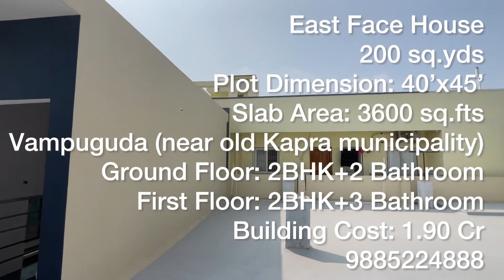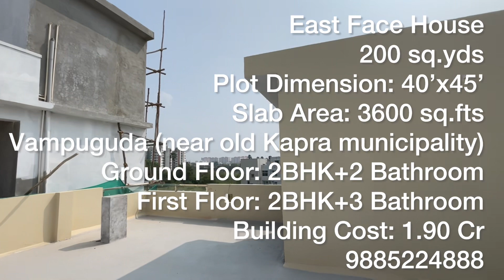Video No.46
200 sq.yds
East Face House
Vampuguda near old Kapra municipality
Cost: 1.90 Cr
Ramesh Real Estate